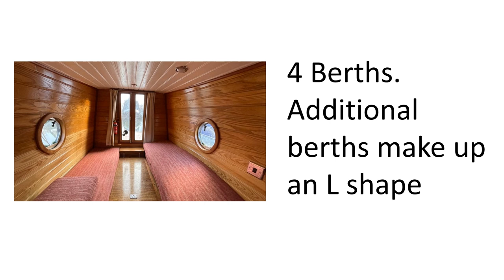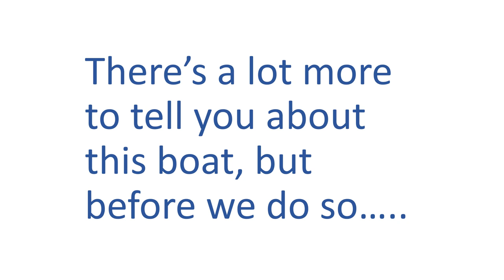Narrowboats for sale Tread Softly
Liberty is a traditionalist's dream boat. A go anywhere 50ft 10in Traditional narrowboat with its boatmans cabin and mid engine room fitted with a Rigas Dizelis engine, which sounds fabulous.
Entering from the stern into a typical boatmans cabin with, solid fuel stove, pull down table and cross bed. Polished brassware in the engine room.
The bathroom with square shower tray & sliding doors, inset washbasin and cassette toilet.
Galley has plenty of high & low level storage & drawers.
Freestanding cooker, new fridge, microwave and laminate work top. The forward saloon has swivel armchairs with footstools and a multi fuel stove.
Full length doors lead you out into the well deck with cratchboard and cover, perfect for outdoor/indoor living. Last blacked February 2022 & regularly done.
Spent the past 15 years in France, so paintwork has faded due to sun.